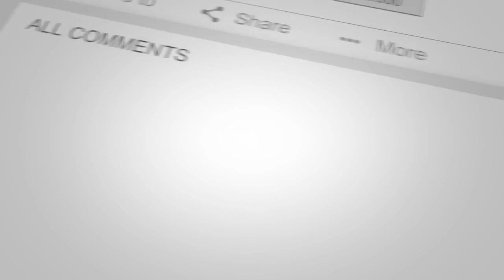ZSMU Kerala MBBS Student Feedback on Unity Of Zaporozhye state medical university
ADMISSION HELPLINE FOR KERALA STUDENTS : 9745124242 , 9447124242 (CALL/WHATSAPP)

ZAPOROZHYE STATE MEDICAL UNIVERSITY - ZSMU
UNIVERSITY ESTABLISHED YEAR :1903
116 YEARS OLD CENTRAL GOVERNMENT UNIVERSITY IN UKRAINE

ZSMU HAVE A VERY GOOD AND STRONG COMMUNITY OF KERALA STUDENTS .